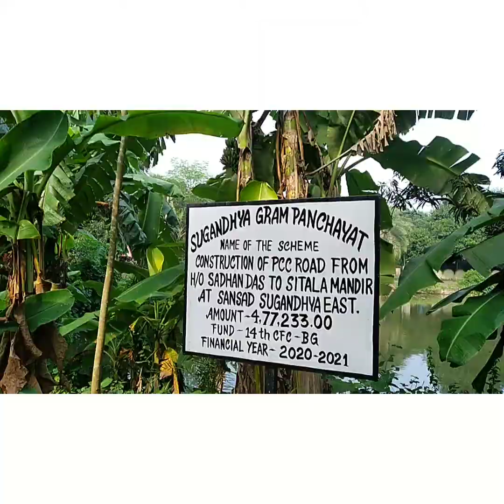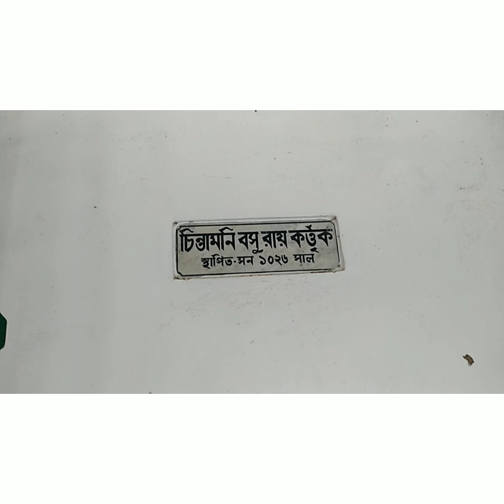এই চুঁচুঁড়া তেই রয়েছে চারশো বছরের পুরনো মন্দির